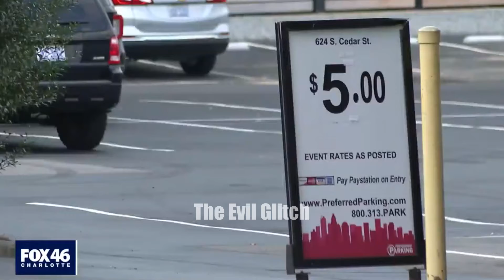Curb Your Funeral Truck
Watch in amazement as a truck drives around Charlotte while advertising to anti-vaxxers with some reverse-psychology.

Curb your funeral truck. New videos daily. This video is a parody short and is not intended to be taken seriously.